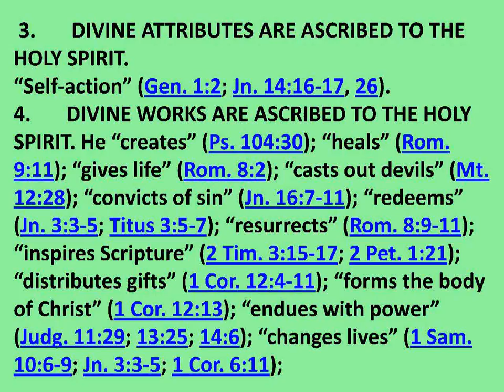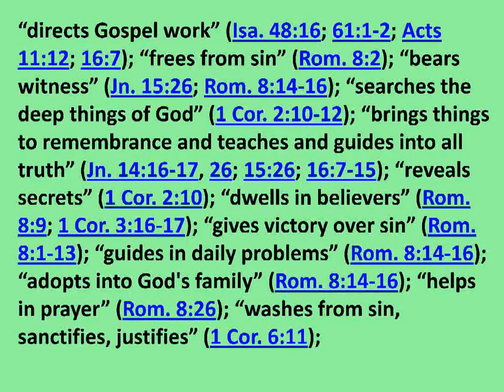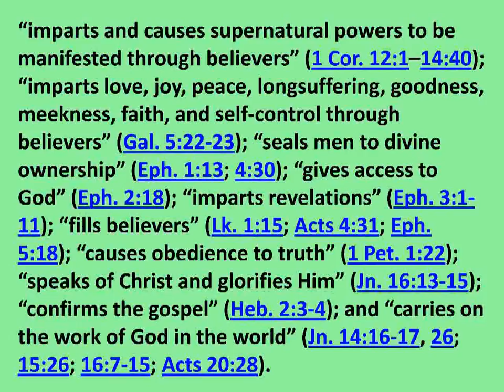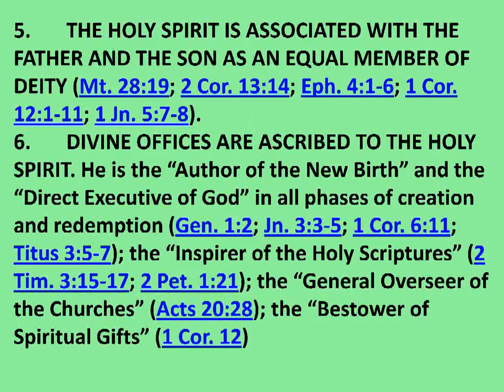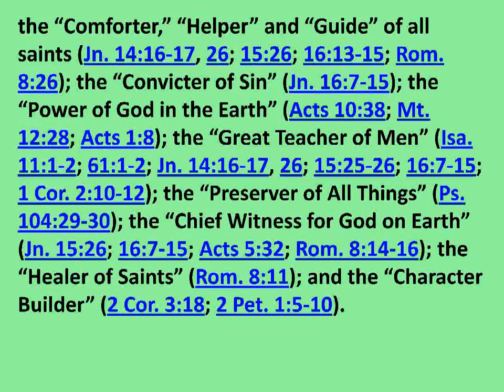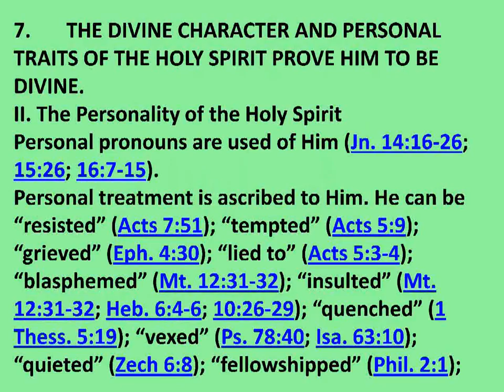God The Holy Ghost Part 2.avi